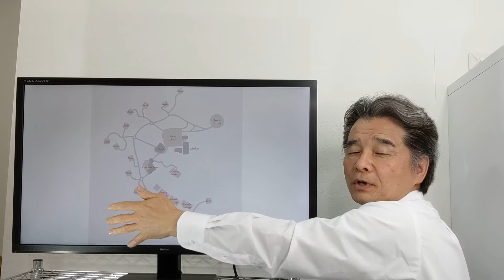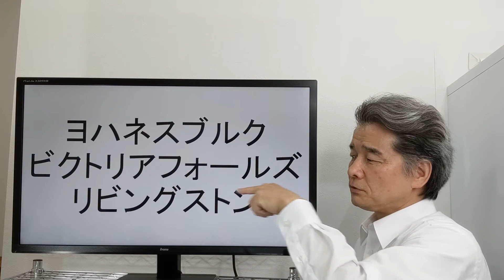南アフリカ、ピンダプライベートゲームリザーブ、マウンテンロッジ、南アフリカサファリツアー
南アフリカ、ピンダプライベートゲームリザーブ（私営動物保護区）マウンテンロッジをご紹介いたします。ゆったりとしたコテージやスイートのロッジにあるインフィニティプールからの眺めは圧巻です。スパはもちろん、フィットネスジムも完備。素晴らしいロッジとの出会いはサファリをしない日を楽しめる心のゆとりを育みます。

ハネムーンのご希望はサントリーニ島がトップです。フォトウェディングもお任せください。
大好きなアフリカ、まだまだ知られていない中南米、実は思っているよりも行きやすい北極、南極等素敵な場所がお待ちしております。
実はこっそりインドが得意だったりします。